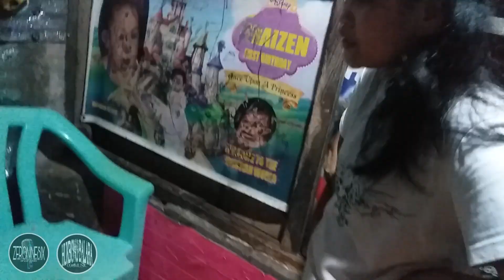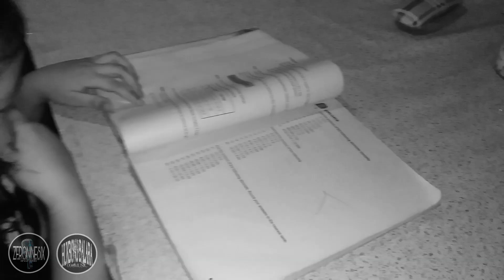BATANG INA - Doggz G Ft. Riley (Official Music Video) Prod. VINO RAMALDO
Ang kanta ito ay hango sa riyalidad na buhay ng mga kabataang maagang namulat sa hindi magandang gawain, naabuso ang pagkababae, napabayaan ng magulang kaya nagrebelde.

Maraming mga kabataang babae ngayon ang nabubuntis ng maaga o wala pa sa wastong gulang, kaya po namin nagawa ang kantang ito ay hindi para hamakin, husgahan o ipahiya ang mga BATANG INA kundi para narin kapulutan ng aral ng mga kabataan lalo na ng mga babae sa henerasyon ngayon at sa mga susunod pang panahon.

song title | BATANG INA
performed by | DOGGZ G Ft. RILEY
mixed & mastered by | DOGGZ G
recorded @ | ZERONINESIX MUSIC PRO.
video edited | DOGGZ G
video Shooted by | JOHN LUMBO
Prod. by: VINO RAMALDO

LYRICS:

1st Verse:
Parang kaylan lang nakikipag habulan
Sa kalsada kalaro ang mga dating kaibigan
Masaya ang kwentuhan sa may parteng damuhan
Mataya taya piko tumbang preso taguan
Mga larong kaylanman sa isip mananatili
Hanggang sa pagtanda ay laging mamumutawi
Mga karanasan na kaylanman di malilimutan
Na napagdaanan at tatatak sayong isipan
Bilang musmos na minulat sa riyalidad
Maagang nakatikim ng layaw sa murang edad
Dahil sa kagagawan ng isang taong malapit
Sa kanya kaya ganon na lamang ang kanyang sinapit
Pagkakasuklam sa magulang ang naging sanhi
Dahil sa kinakasama ng ina ay nagrebelde
Tumikim ng serbesa sumasama sa barkada
Ginagawa di tama di dapat gawin ng bata

Chorus:
Bata palang namulat na
ang isip sa mundong kakaiba
Kaya ganito nalang ang tadhanang
sinapit ng buhay bilang isang bata
Batang ina na ngayon nagdurusa

2nd Verse:
Umuuwi ng lasing sa mga alanganing oras
Ibat ibang lalaki sa motor nakaangkas
Walang araw nagdaan na nagpipermis sa tahanan
Sa cellphone may kausap kada may pupuntahan
Iba na ang kinikilos ano bang nangyayare
6apag uusapan ano daw bang klaseng babae
Sa edad na katorse may iba ng karanasan
Sariwang pag iisip namulat sa kamunduhan
Hanggang sa inabot na nga ng mga ilang buwan
Ang sinapupunan ng kanyang tyan ay nagkalaman
Sino nga ba ang ama tanong ng kanyang ina
Hindi ko alam wala di ko alam sa kanila
Sa daming dumaang lalaki sakin at aking ama
Hindi to mangyayare kung hindi dahil sa kanya
Napaisip ang ina sa sinabi ng dalaga
Imbis magalit naawa sa batang ina

3rd Verse:
Hindi na mararanasan ang saya ng kabataan
Mga kaligayahang tatatak sa kamusmusan
Mga pagkukulitan kasama ang kaibigan
Kamag aral na kasabay papasok sa paaralan
Ngayon ay iba na kalongkalong ang anak
Sa halip na laging hawak lamang ay mga aklat
Buhat nga ng manganak nag iba na ang pamumuhay
May tumatawag na rin ngayon sa akin ng inay
Dahil sa walang ama ang anak tinataguyod
Mag isang ginagawa lahat para sa anak kakayod
Di sana ko ganto kung di ako nabarkada
Di magiging meserable buhay dahil sa ama
Ama na itinuring wawasak saming pamilya
Pinagkatiwalaan sa buhay naging mitsa
Ngayon ay wala na hindi na mababawi pa
Ito ang naging resulta lumaking batang ina

© 096music PRO. 2020